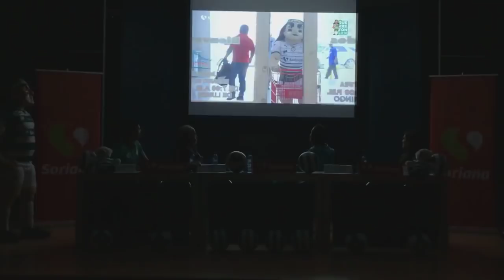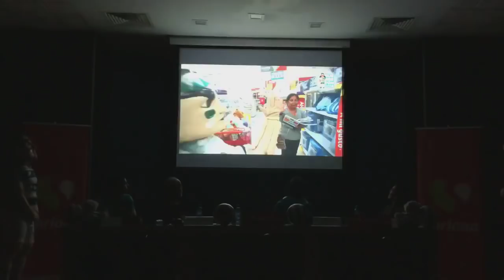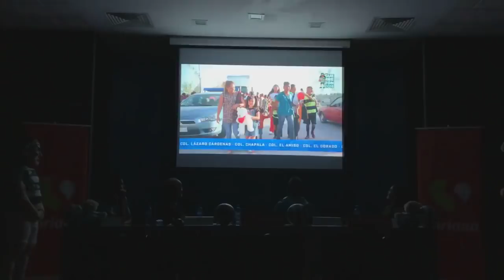Presentación Guerretón 2019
Como en cada año, presentamos nuestra séptima edición del Guerretón, la donación más divertida del futbol.

Conoce los detalles de este evento en nuestra presentación a través de la rueda de prensa efectuada en TSM.